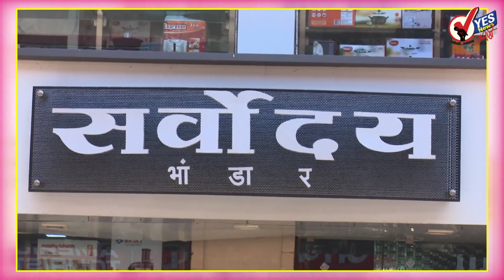सोलापूरकरांना वाढत्या कोरोनाचे भय; आरोग्यमंत्री राजेश टोपे यांचे आदेश पाळले जाणार का ?